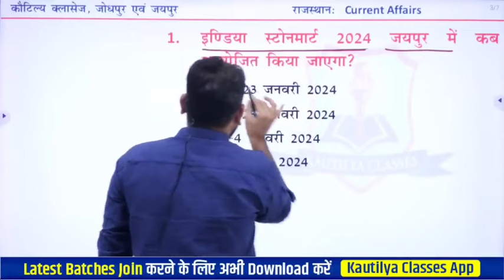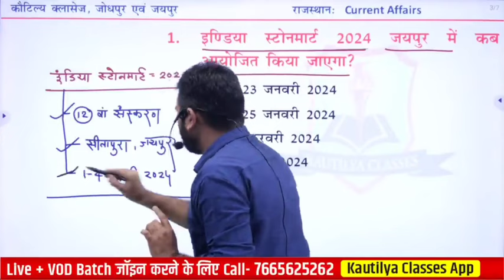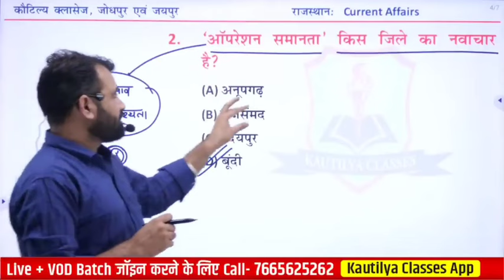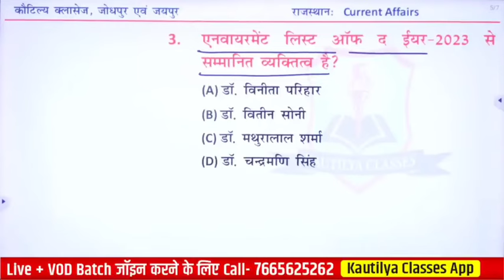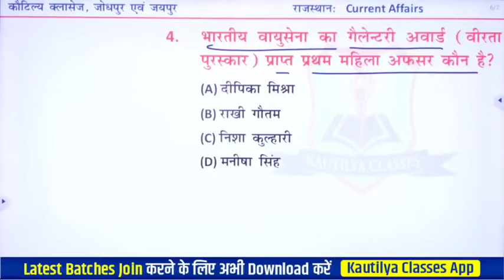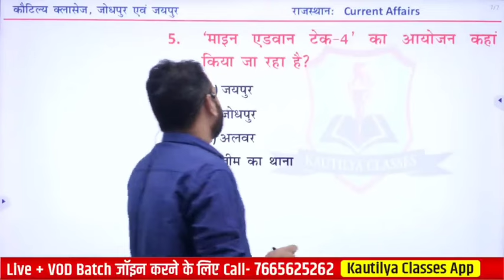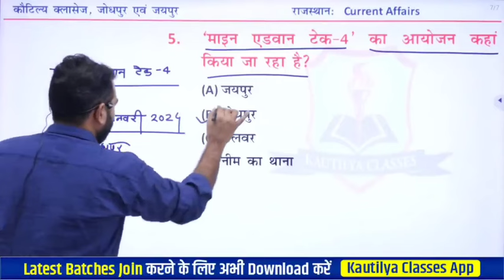3. Daily Current Affairs 2024 | राजस्थान करेंट अफेयर्स by Ashok Sir